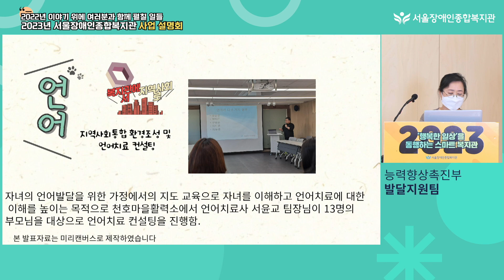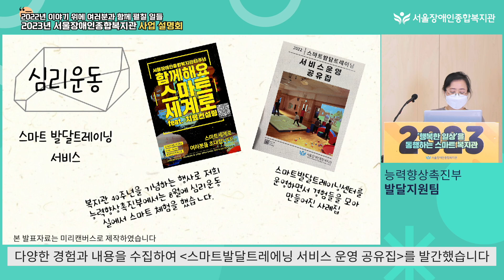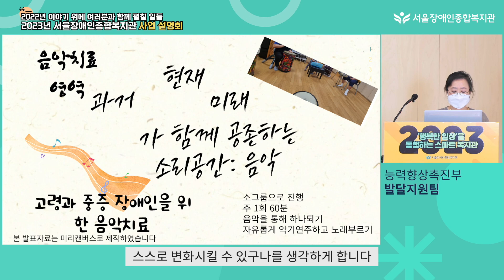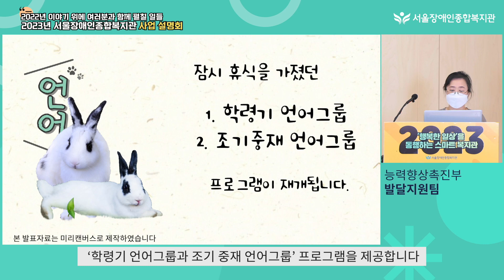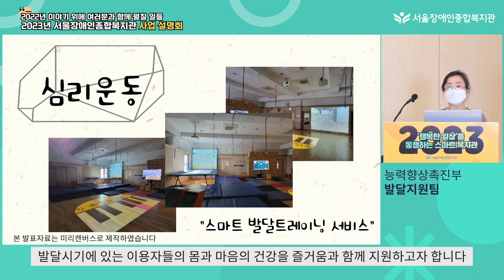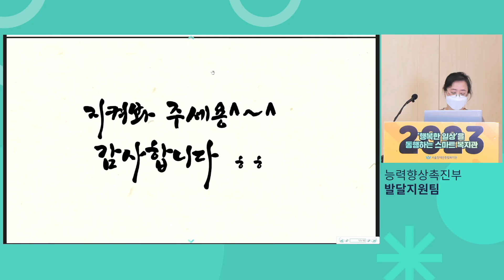2023년 발달지원팀은 이런 일을 해요-언어치료, 심리운동, 음악치료, 학령기 언어그룹과 조기 중재 언어 그룹 프로그램 등 | 서울장애인종합복지관 사업설명회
2022년 이야기 위에 여러분과 함께 펼칠 일들.
2023년 서울장애인종합복지관 사람중심서비스국 능력향상촉진부 발달지원팀 사업설명회

2023년 사업 모토 : 행복한 일상을 동행하는 스마트 복지관
비전 : 서울형 장애인복지 모델을 실천하고 지원하는 복지관